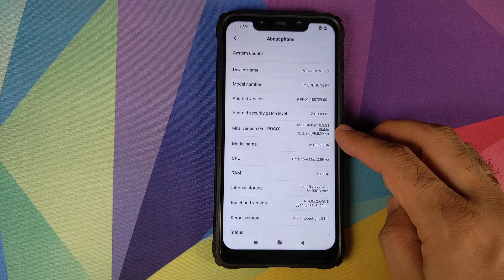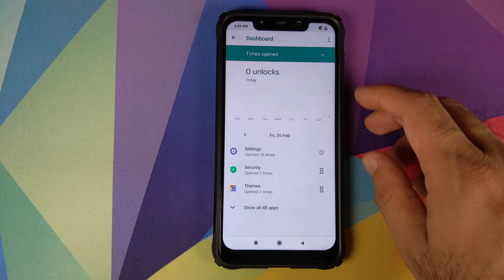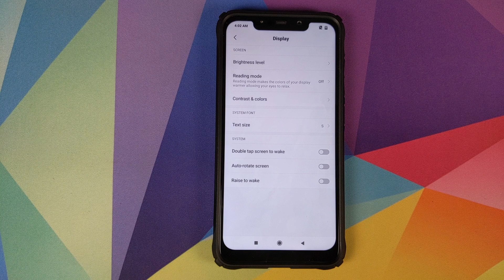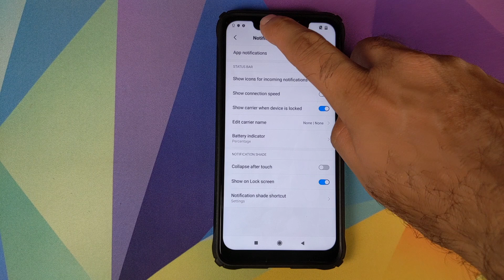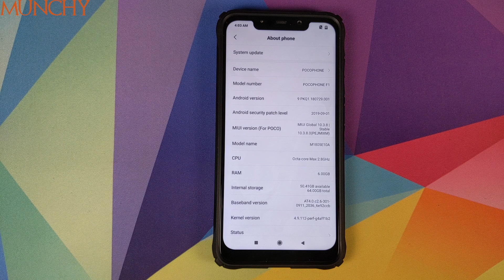First Look Poco F1 MIUI 10.3.8.0 Stable | New Features MIUI 10.3.8.0 Stable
Do you want to have a look at the new features of MIUI 10.3.8.0 Stable for the Xiaomi Poco F1? In this detailed video we take our first look at MIUI 10.3.8.0 Stable running on the Poco F1 and we will also show you the new features which were added with this stable update.